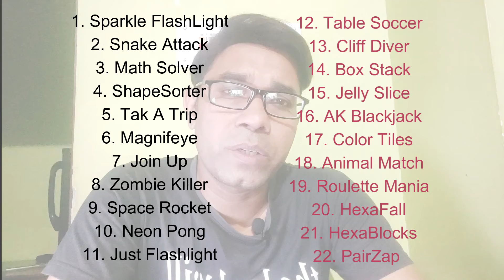22 dangerous apps for android | dangerous apps 2021 | khatarnak apps ke bare mein bataiye | BIPL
22 dangerous apps for android | dangerous apps 2021 | khatarnak apps ke bare mein bataiye | BIPL

Hi, I am sagar and you are watching Barcraft Infotech. here we provide complete computer education, latest tech information and knowledge.

Namaskar dosto aaj hamlog janenge 22 aise khatanak apps ke bare me jo aapke mobile ko barbad krne ke liye kafi hai. Aur aise apps par google bhi kada rukh apna rha hai. Jitne log bhi smartphone ka estemal krte hai un sabhi ko es khatarnak apps ke bare me jankari hona jrurui hai. Es video ko pura dekhe to aap en khatarnak apps se bach skte hai.

1. 22 khatarnak apps
2. Google ke kya action liya
3. Who is Sophos?
4. What is work of Sophos?
5.  List of 22 khatarnak apps
6. conclusion